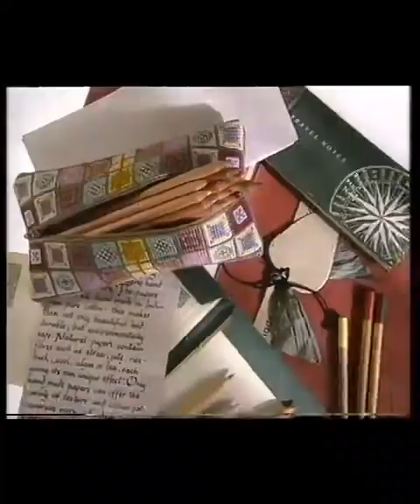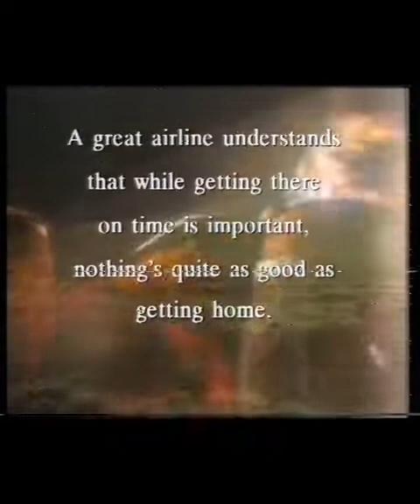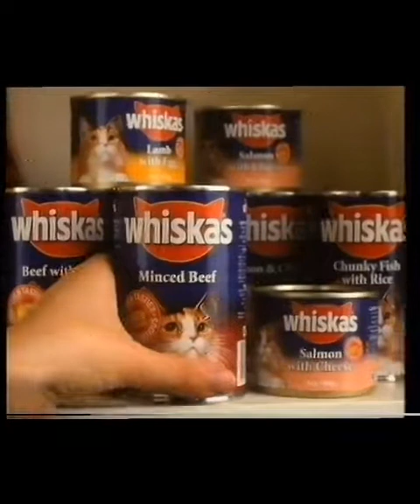1990s Australian TV Adverts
Western Australia
Seven News - AFL
Ansett Airlines
Guinness Beer
Myer
Whiskas
Chicken Treat